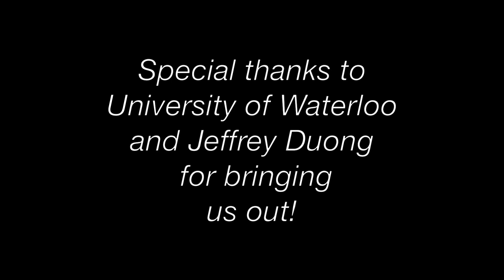Mercy by Kanye West ft. Big Sean, Pusha T & 2 Chainz | Choreography by Axel Villamil and Joie Merana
Teaching at University of Waterloo. Collabo choreography by Axel Villamil and Joie Merena

Axel Villamil

Joie Merena